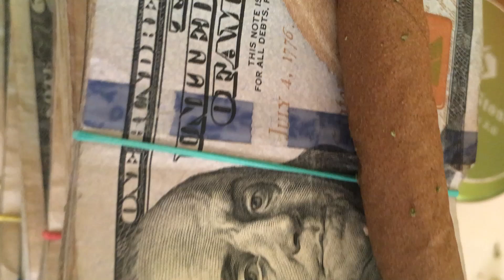Profits n Deposits